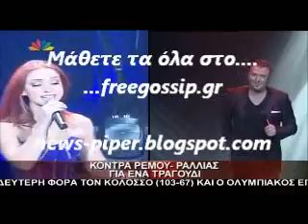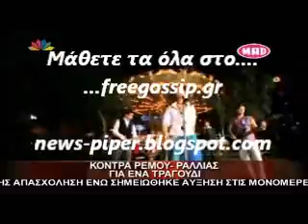Κοντρα Ρεμου-Ραλλιας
news-piper freegossip